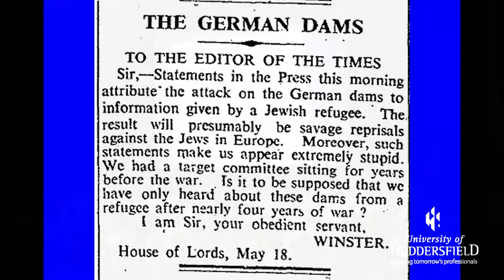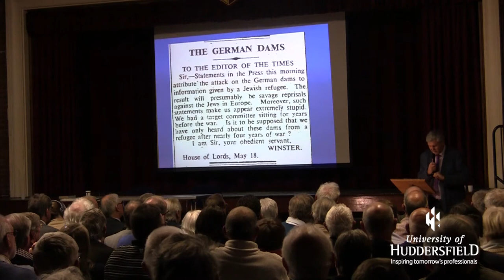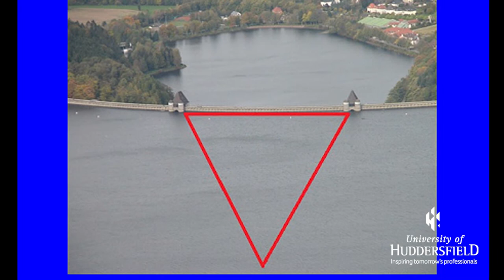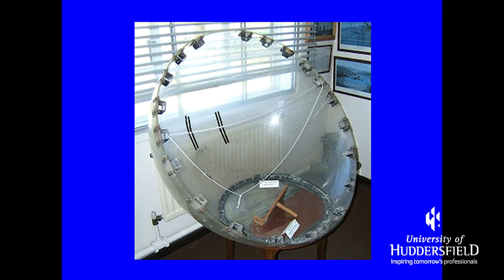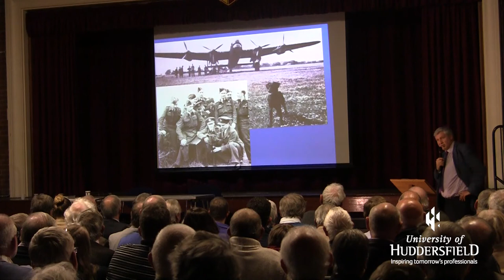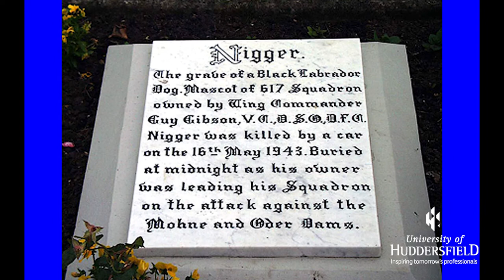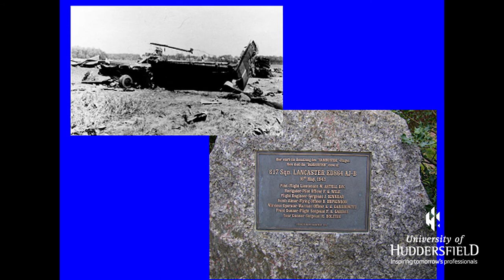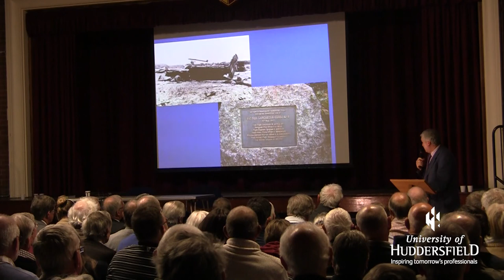'The Dambusters Raid - Myths and Legends' by historian Robert Owen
Robert Owen, official historian of the 617 Squadron Aircrew Association, delivered his talk, entitled 'The Dambuster's Raid - Myths and Legends', at an event to commemorate the Raid's 70th anniversary in 2013. Organised by the Barnes Wallis Memorial Trust, the talk took place at the Howden School of Technology in East Yorkshire. Also talking at the event were two very special guests Squadron Leader George 'Johnny' Johnson, one of the three remaining survivors of the 617 Squadron who took part in the Dambuster's Raid and Mary Stopes-Roe, daughter of the inventor of the famous bouncing bomb, codenamed Upkeep.  Through Trust member Professor Richard Morris, the University of Huddersfield's Arms and Armour Research Group were kindly invited to film the event.